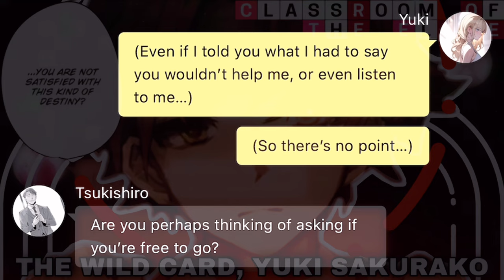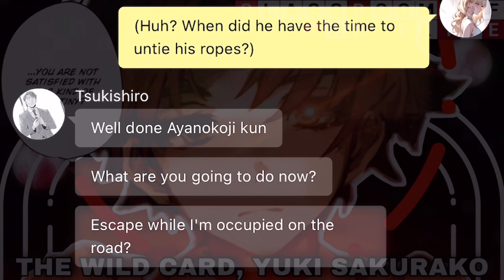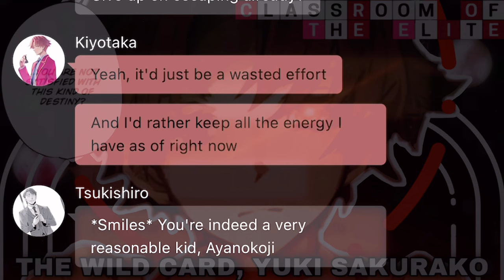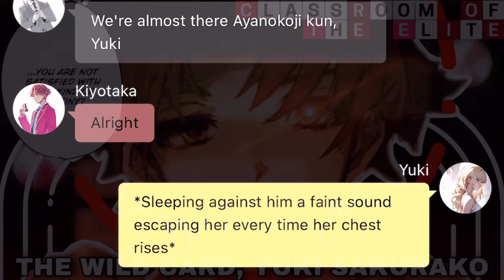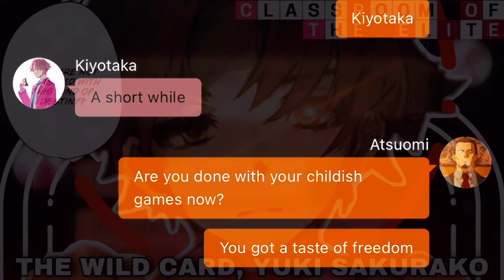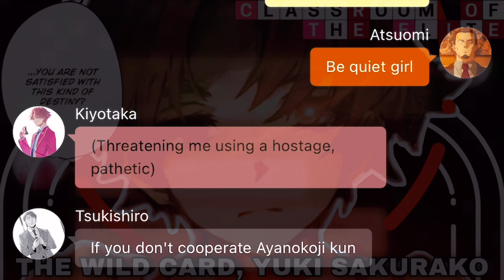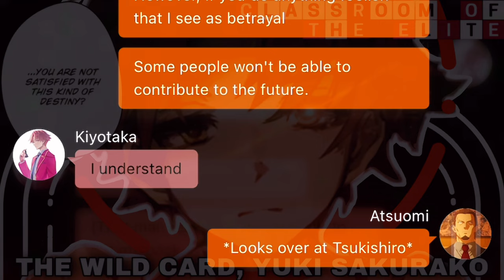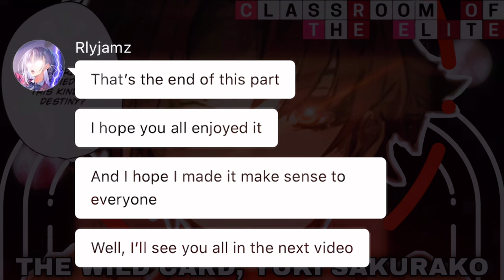The Wild Card, Yuki Sakurako Pt.6 // Cote Texting Story